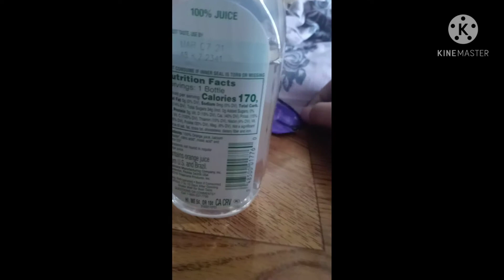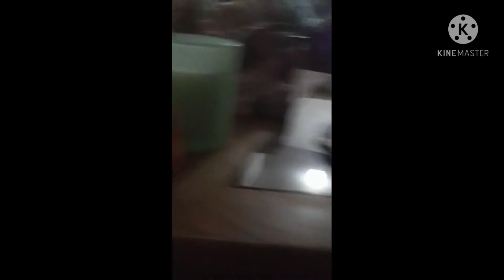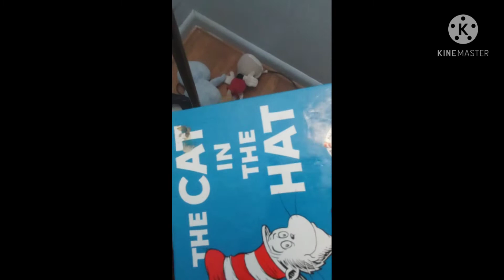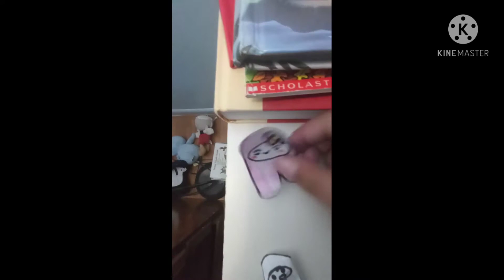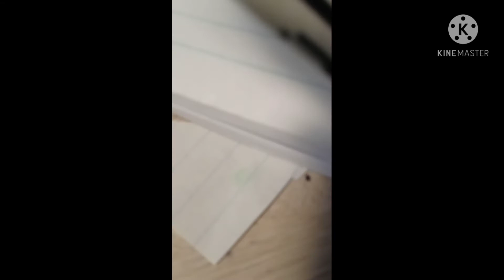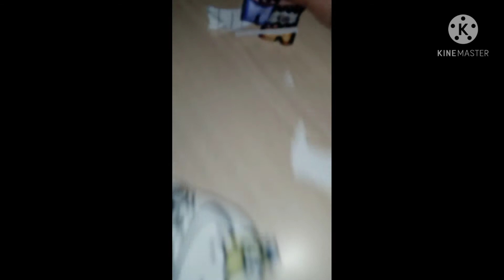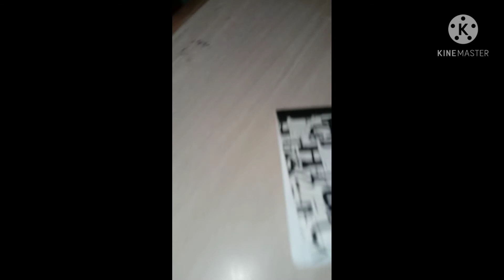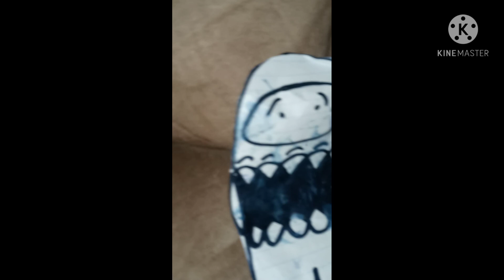among us children THE MOVIE! | a blast pick production (ft.deathstrider200)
among us children is a blast pick movie